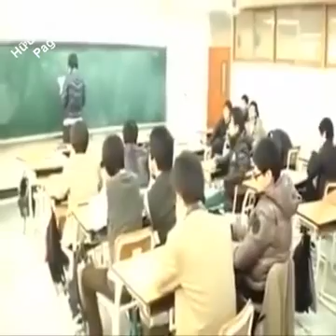Asta inseamna sa fi prost ! 😂😂😂👌